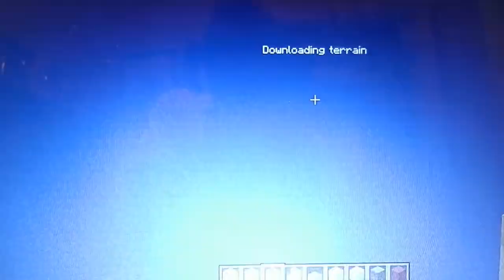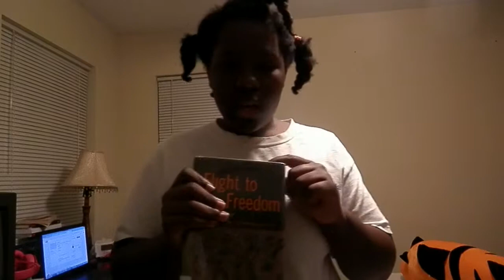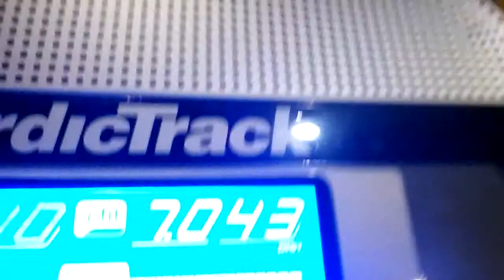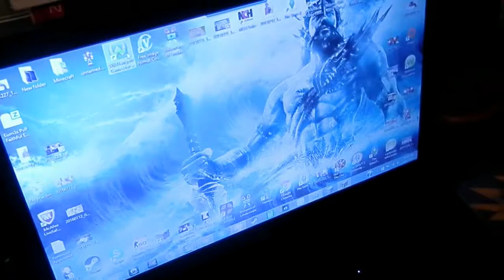I am offically a stallker